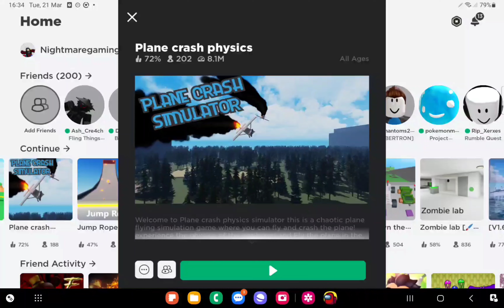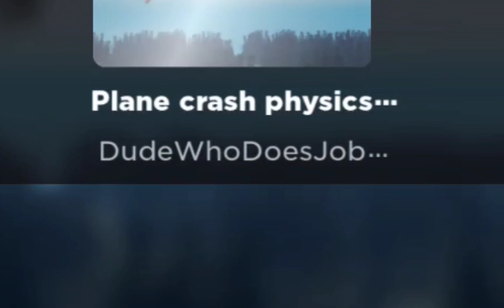(ROBLOX) PLANE CRASH PHYSICS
I hope you all enjoy this video, and I'm sorry that I don't upload that much anymore, but  when I get a chance to record, I will maybe do 2 in one day, so yea